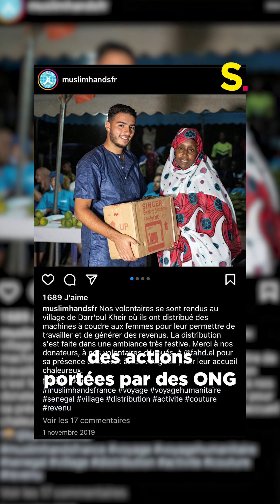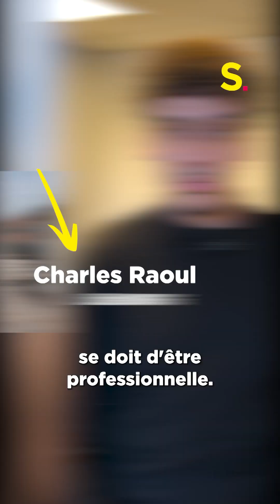ONG & influenceurs : une collaboration bien encadrée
Depuis la France ou l'étranger, des créateurs de contenus collaborent avec des ONG ou des associations sur des opérations humanitaires de différentes natures. Mais quelles en sont les limites ? Stratégies a posé la question à Action Contre La Faim et à Life ONG dans cet épisode d'Au coeur de l'influence marketing.

Exemples cités et illustrés : @Michou x Action Contre La Faim
                              @Fukay1070 x Life ONG
                              Maff Derulo x Life ONG